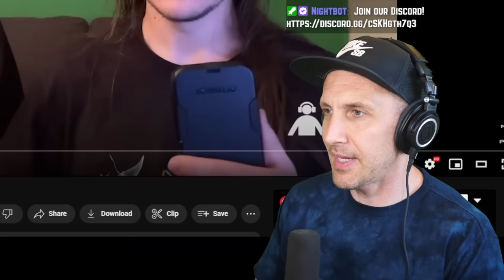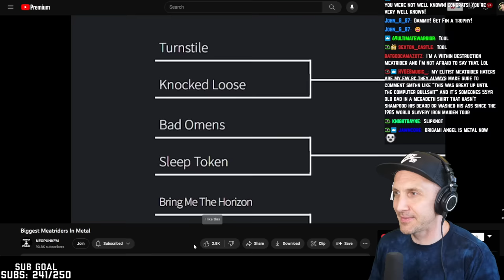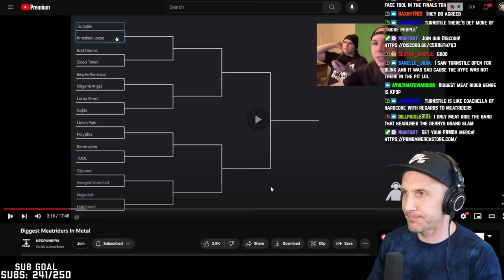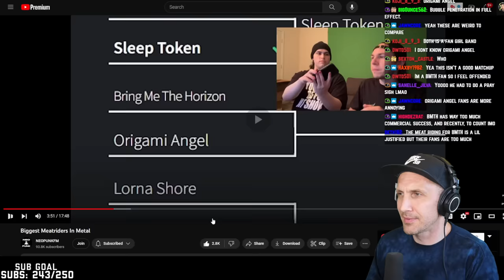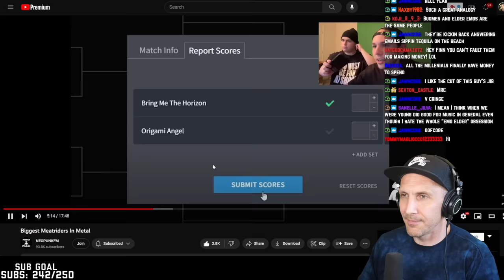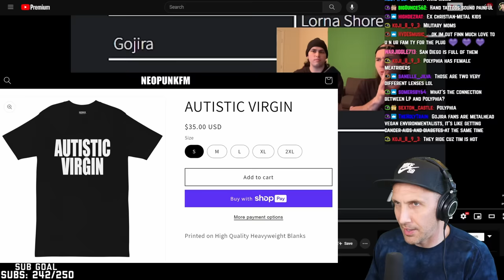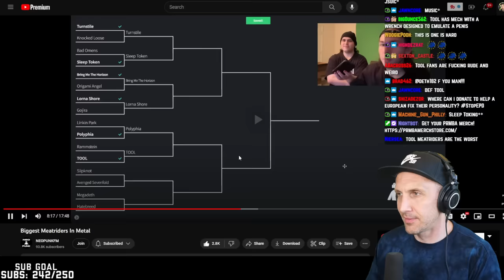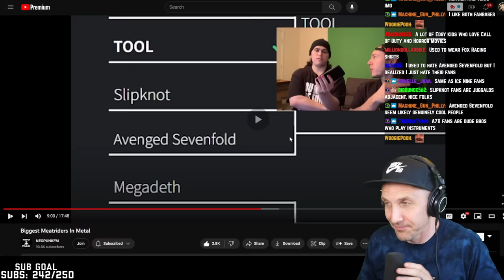Ranking the WORST metal fanbases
What is the worst metal fanbase? I react to Neopunk FM's video ranking the worst metal fambases.